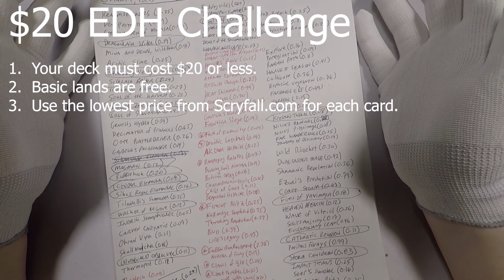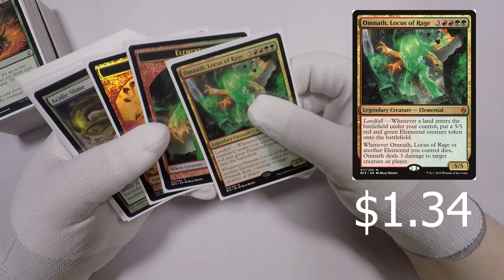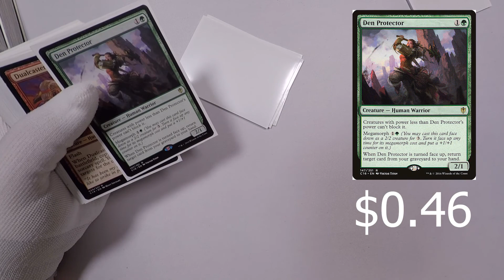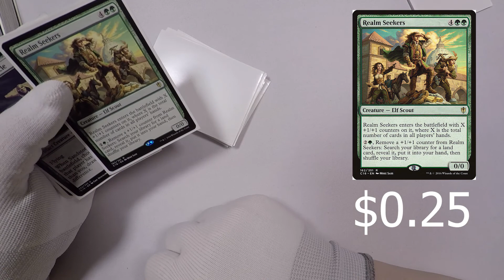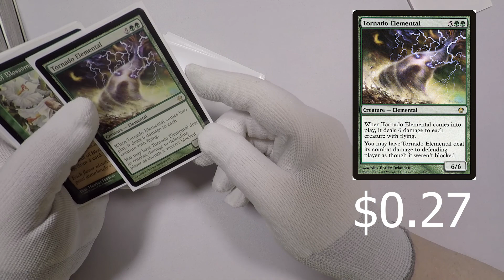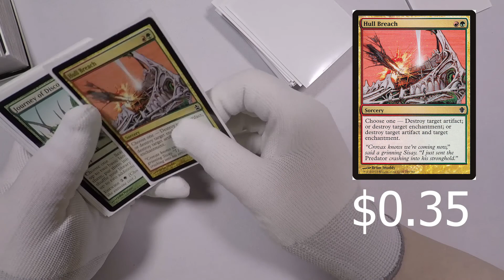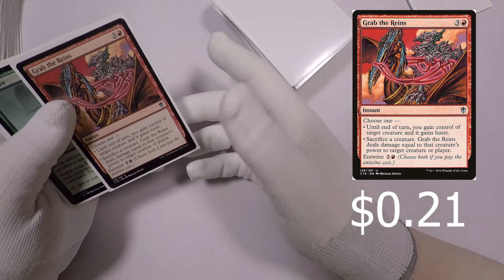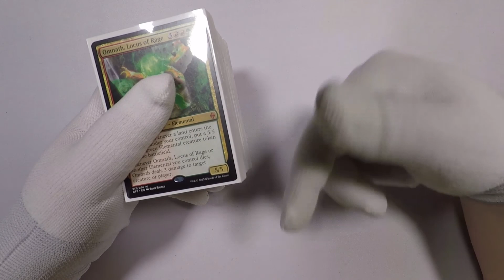MTG: $20 Dollar EDH Challenge Intro and Omnath, Locus of Rage Commander Deck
The contest is over.  Congratulations to greilynn stevenson.  Thanks to everyone who participated.

Google Docs Spreadsheet for Omnath, Locus of Rage (v1.1) with card prices